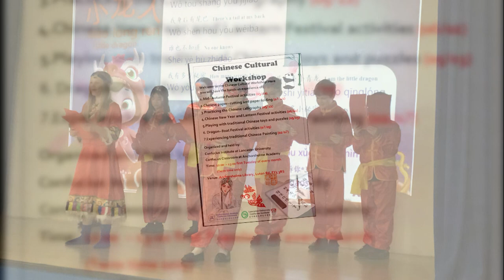Mandarin Curriculum Overview - Anchorsholme Academy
At Anchorsholme Academy, we teach a foreign language to all our children as part of our normal school curriculum. Our chosen foreign language is Mandarin. We believe that a Modern Foreign Language prepares pupils to participate collaboratively in a rapidly changing world in which work and other activities are often carried out via communication in languages other than English. The rise of international commerce means that pupils need to be equipped with the skills needed by the international workplace.